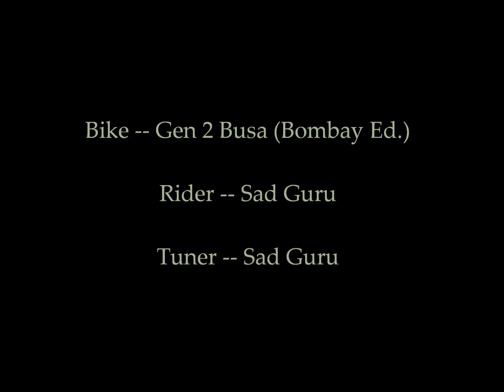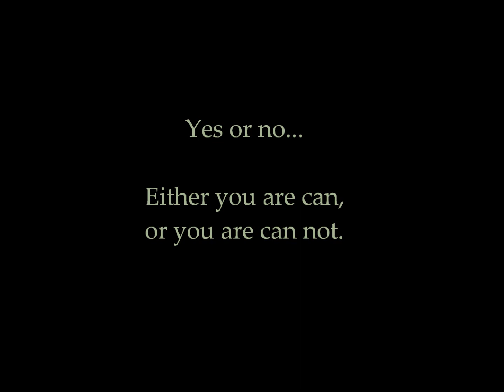Sad Guru tests and tunes Gen 2 Hayabusa @ the 9/10ths...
You are either can. or you are can not.